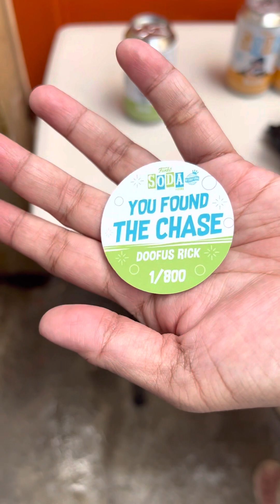Unboxing Funko Sodas from Funko Europe Haul! We got the chase!!!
Unboxing our funko soda hauls from @OriginalFunko Europe! Enjoy the
video!!!